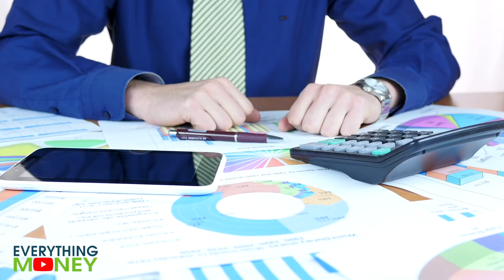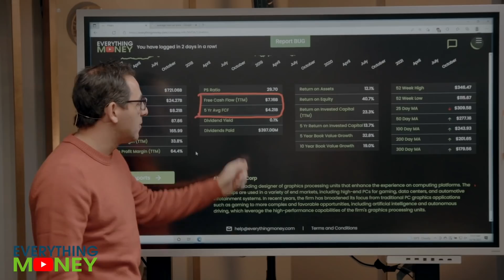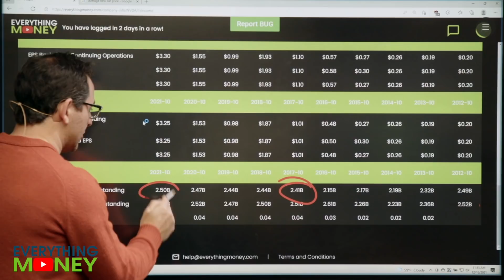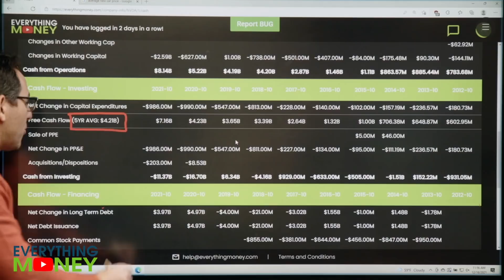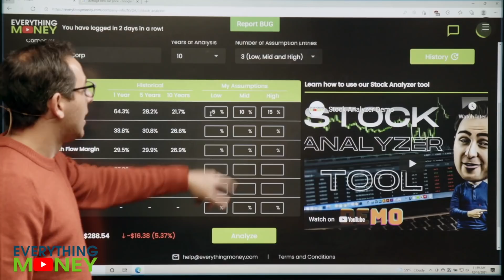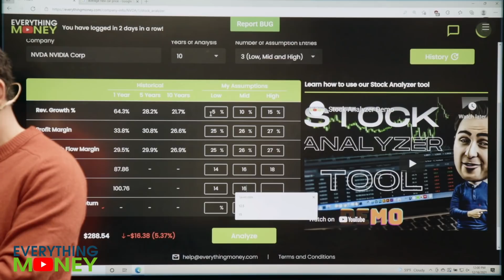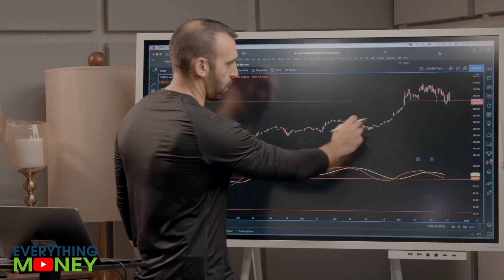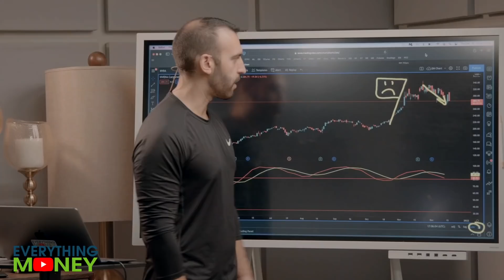NVIDIA Stock | Best Tech Stocks to Buy Now? | NVDA Stock Analysis | NVIDIA Omniverse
We'll take a look at NVIDIA stock--the company behind the NVIDIA Omniverse--and determine whether it is one of the best tech stocks to buy now. In our NVDA stock analysis, we'll use our 8 Pillars, Stock Analyzer Tool, and chart reading strategies to see if it's a buy for value investing or trading.

0:00 Intro
1:45 8 Pillars
7 :49 Stock Analyzer Tool
12:04 Join Our Software!
13:01 Trading NVDA

or

Richer, Wiser, Happier - William Green
The Intelligent Investor - Benjamin Graham
One Up On Wall Street - Peter Lynch
Beating The Street - Peter Lynch
The Complete TurtleTrader: Michael Covel